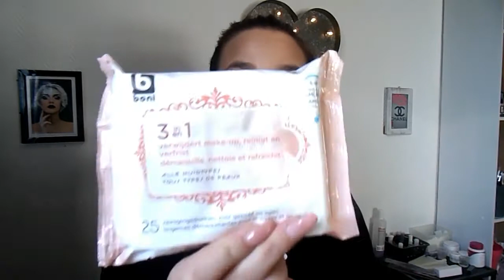💎 [ Favoris Du Moment ] #3 ❤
HEYYY LES FILLES ... C'est ici que tout ce passe 😊
J'espère que vous aller tous bien, passe une bon moment en regardant cette vidéo !!

● Aujourd'hui vidéo Favoris du moment

● Petite pouce bleu sa fait toujours plaisir :D

♡ Snap : Kiikaahh16

● MATERIEL ET LOGICIEL ●
Je filme avec un Nikon Coolpix L320 et je fais mes montages avec Movie Maker et Wondershare Filmora

● Coiffure - Ongles - Make-Up - Mode

● MES INFOS ●
Alisson 24Ans Belgique ( Liège )

LOVE YOU !!!